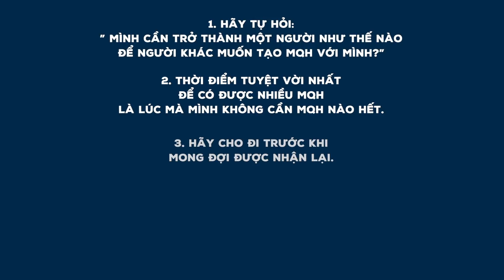Bí Quyết Tạo Dựng Mối Quan Hệ Trong Công Việc - Học Tập | Huynh Duy Khuong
Đây là video anh nói về Bí Quyết Tạo Dựng Mối Quan Hệ Trong Công Việc - Học Tập.

Timecode:
00:00 - Giới thiệu
01:20 - Bí quyết #1
03:05 - Bí quyết #2
06:17 - Bí quyết #3
10:13 - Bí quyết #4
11:48 - Bí quyết #5

Video này sẽ chia sẻ về Bí Quyết Tạo Dựng Mối Quan Hệ Trong Công Việc - Học Tập.